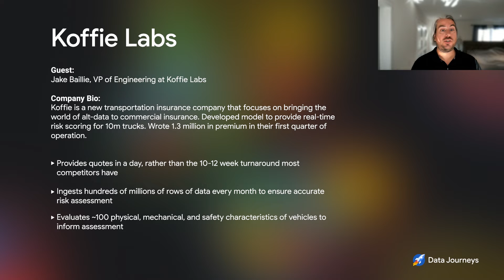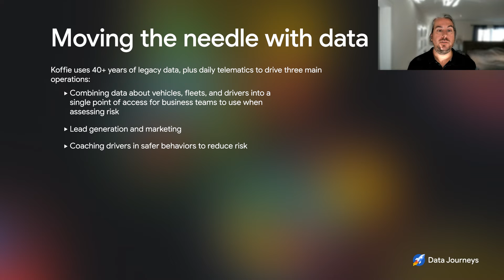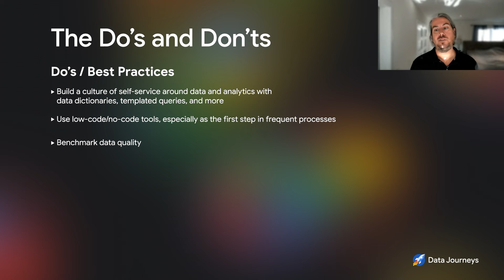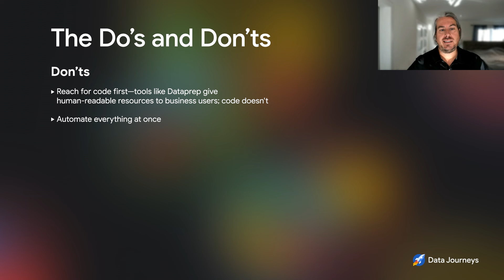Episdode 21: How Koffie Labs uses real-time monitoring to rewrite the insurance business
Many transportation insurance companies pay lip service to the idea of safety, but Koffie Labs is putting their money where their mouth is. In this episode of Data Journeys with Bruno Aziza, Koffie VP of Engineering Jake Baille talks about the ways the company uses historical and real-time safety data to assess risk more accurately—and more rapidly than ever.